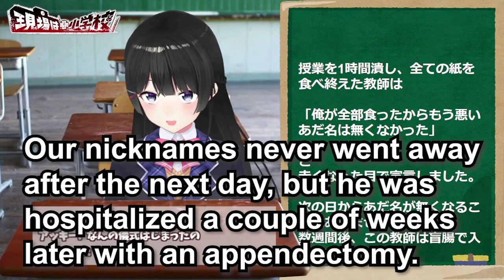【Eng Subs】What a nice teacher he is!【Tsukino Mito Iinchou Nijisanji】